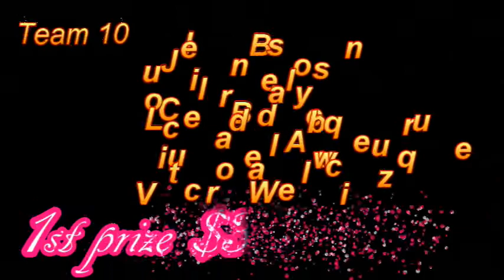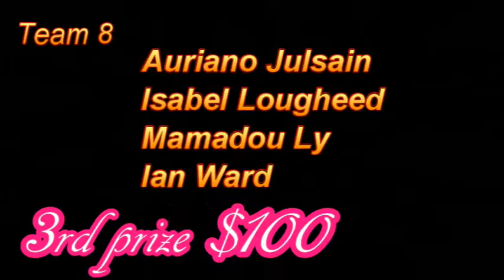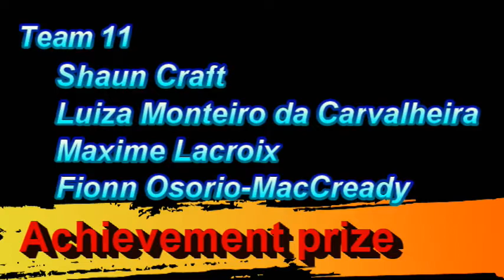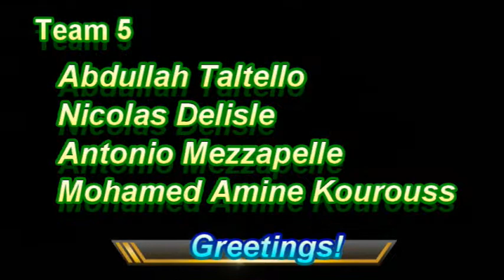McGill University: Conceptual Design course - Winter 2022 Competition. Montreal, Canada.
This is final competition of the undergraduate student projects in the Conceptual Design course (MECH292) of the Faculty of Engineering of McGill University (Montreal, Canada). During the term which took place in January-April 2022, the teams had to design and build vehicles capable of racing through the closed-loop track that had sand and slope sections. The vehicle must carry a golf ball that should be released and hit the target hole.
Students were required to implement a remote control, either wired or wireless (using Arduino).